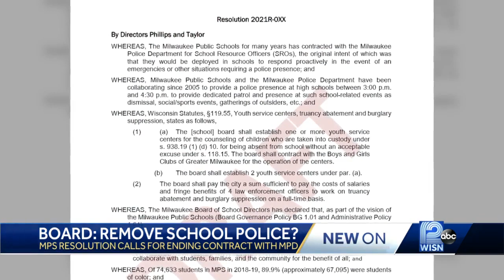Some MPS school board members want police out of schools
Some Milwaukee school board members want police out of the schools, and the move could be put to a vote next week.